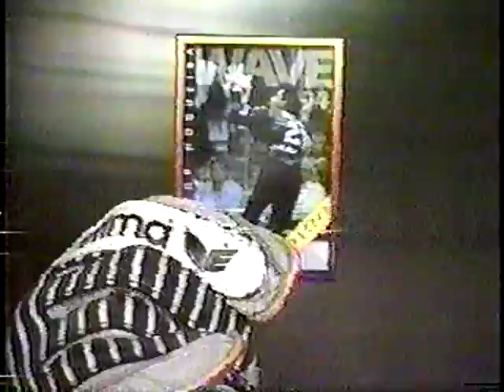Jason Boykoff - Papa Palermo Commerical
Papa Palermo Pizza commercial featuring Jules Boykoff